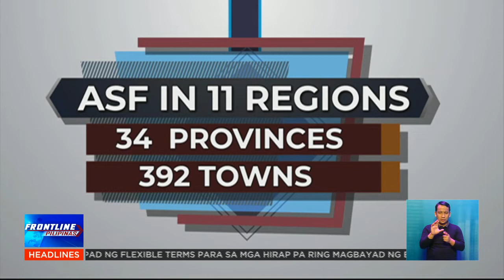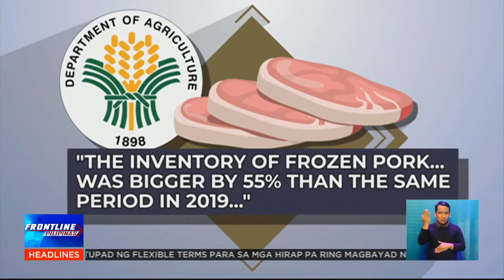NEWS ExplainED: Taas-presyo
NEWSExplainED | Bakit nga ba nagtaasan ang presyo ng mga bilihin at paano ’yan masosolusyunan ng pamahalaan? ’Yan ang hihimayin ni Ed Lingao.